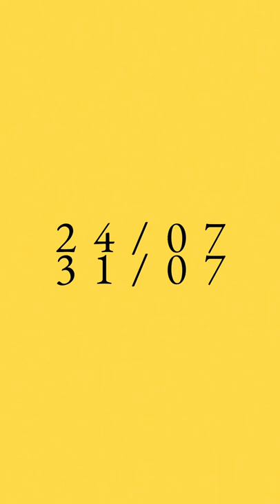Campus Tuba | Maestro O. Baadsvik | 24 - 31 luglio 2022